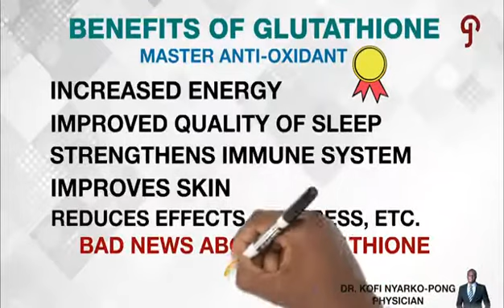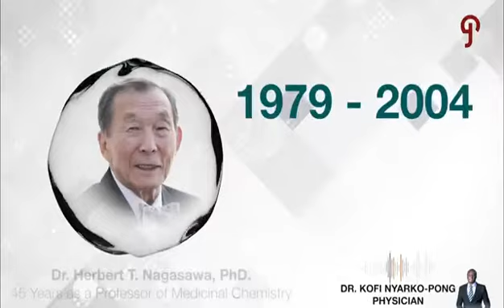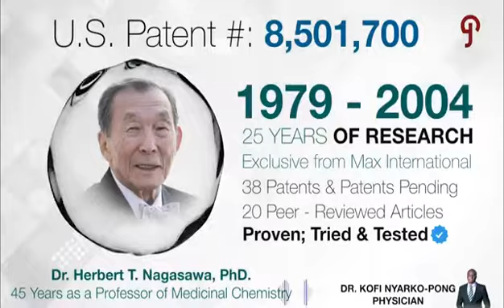Max Science I RiboCeine Technology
RiboCeine™
Scientists and medical doctors have known for decades that Glutathione, which is produced by the body itself, is the primary protector and detoxifier of the cell. However, under oxidative stress conditions, the Glutathione levels become depleted. Also, from near the age of forty, the body’s ability to produce Glutathione decreases gradually, then more rapidly over time. For years, medical scientists have looked for ways to effectively raise the levels of Glutathione. At one time, N-acetylcysteine (NAC) was the only supplement available to enhance the body’s supply of cysteine to enable the production of Glutathione. However, Dr. Herbert T. Nagasawa was able to develop a revolutionary molecule known as RiboCeine that effectively delivers cysteine to the cell to support the natural production of Glutathione--for which Max International was awarded a U.S. Patent.

Scientifically Proven and Patented Technology

RiboCeine is a unique molecule that combines ribose and cysteine, nutrients that occur naturally in our bodies. RiboCeine once ingested will be absorbed, enters the bloodstream and delivers cysteine and ribose to the cells, supporting glutathione production as well as providing ribose, an integral part of ATP, our cells’ natural fuel and source of energy. RiboCeine significantly outperformed other means of glutathione enhancement against which it has been tested. It has been the subject of twenty- two scientific studies funded by the National Institutes of Health or other scientific funding agencies and published in peer-reviewed journals.